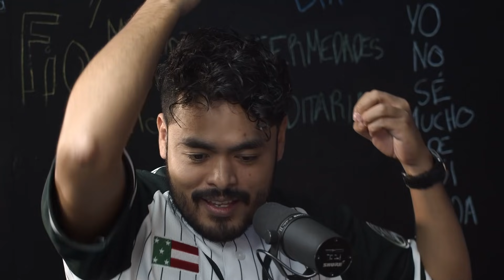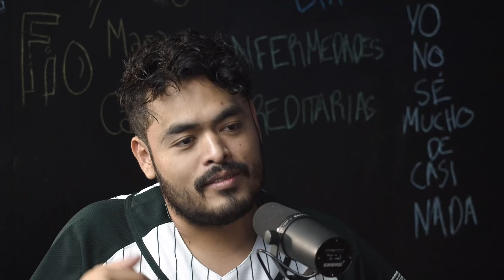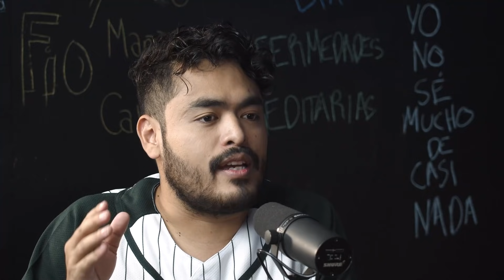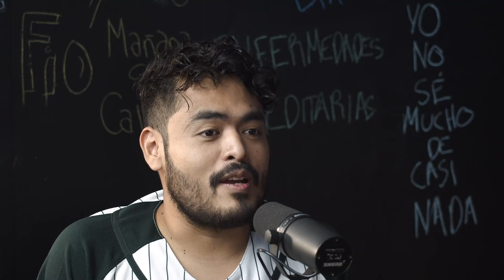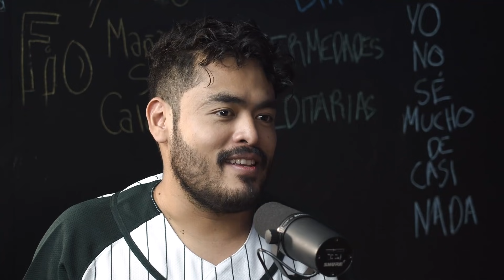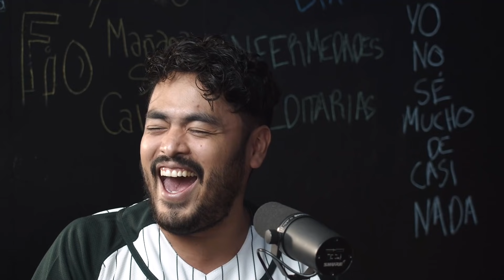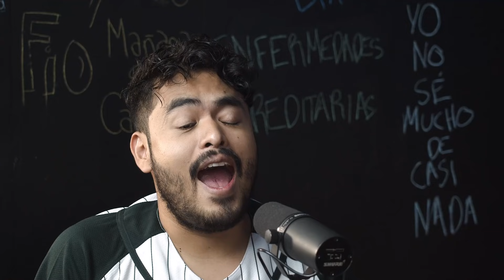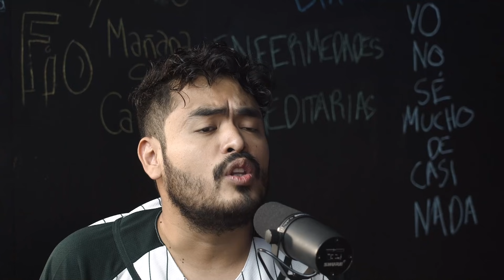Yo No Sé Mucho de Casi Nada: Enfermedades hereditarias ft. Dra. Ana Ceci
La herencia muchas veces no es un terreno en Tecámac, a veces la genética condiciona nuestra existencia y la Doctora Ana Ceci nos cuenta por qué.